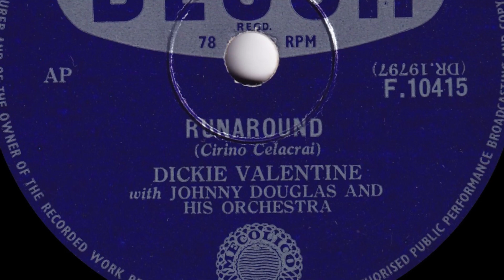Dickie Valentine - Runaround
From Decca 78rpm (F 10415) released December 1954